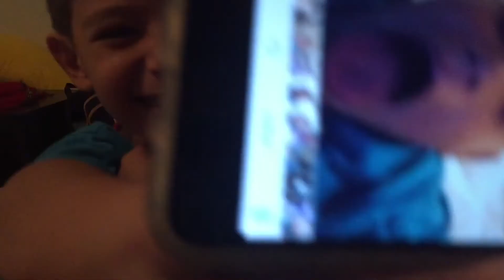Trolei meu primo e olha no que deu